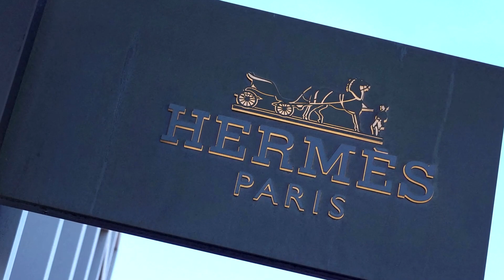Luxury back in fashion as Hermes sales jump 23%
Sales at Birkin bag maker Hermes rose 23% in the first quarter as wealthy shoppers in China and Europe splurged on luxury fashion and accessories despite higher prices.